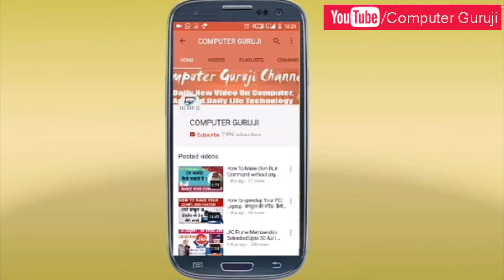How To Free Subscribe Computerguruji Channel कंप्यूटर गुरूजी चैनल को फ्री मे कैसे सब्सक्राइब करे